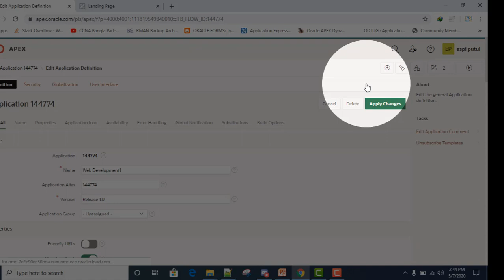Oracle Apex - Delete Application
This tutorial is how to delete application from workspace